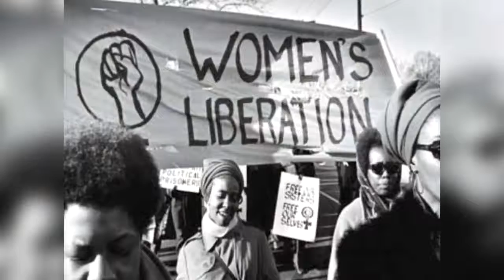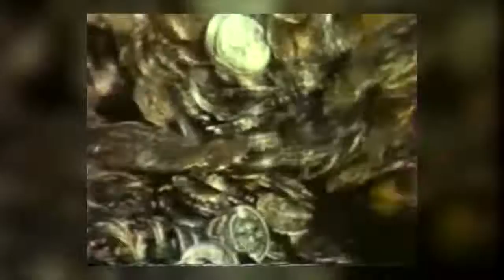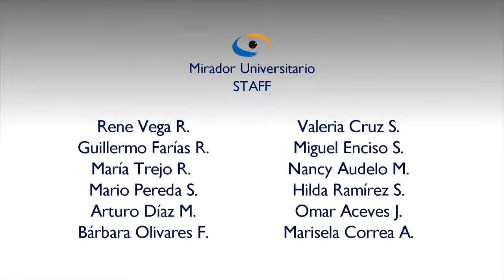La construcción del poder presidencial en el México de los 60’s. Mirador Universitario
Este primer programa de la serie Temas Actuales de la Sociedad Mexicana, muestra cómo durante la década de los sesenta (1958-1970) el presidencialismo construido por el régimen político de la Revolución Mexicana, culmina y agota una forma de gobierno mostrando sus límites frente a los actores políticos de una sociedad crecientemente industrializada, urbana y diversificada